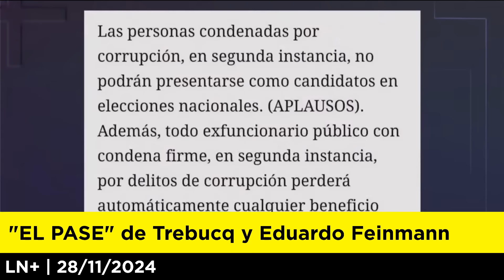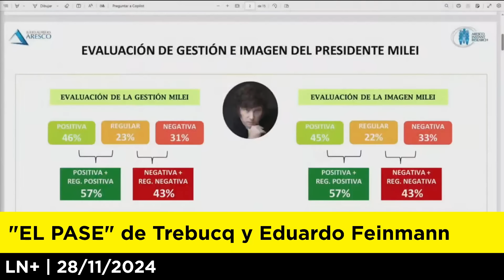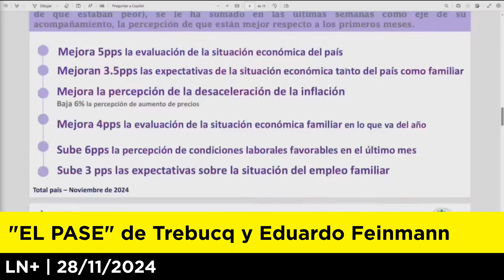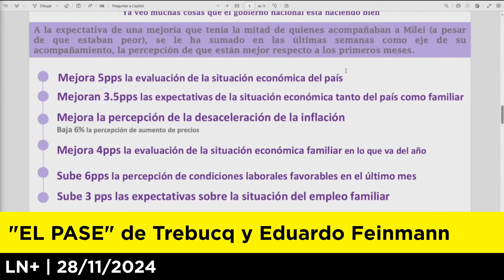EL PASE de Esteban Trebucq y Eduardo Feinmann LN+ (28-11-2024)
El pase del día de hoy 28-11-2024 entre Esteban Trebucq y Eduardo Feinmann comentaron las últimas noticias del país. Te dejamos el video para que puedas verlo completo.

Si te interesa la política, la actualidad y el periodismo, este video es para ti.

FEFOLITICS, la Libertad Ante Todo!

Política, actualidad y periodismo